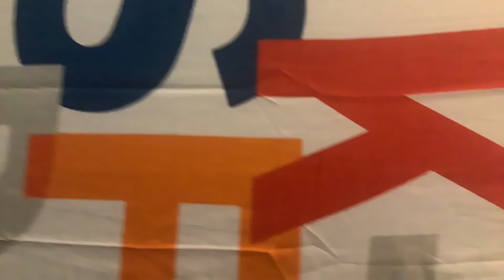kpamap part 7